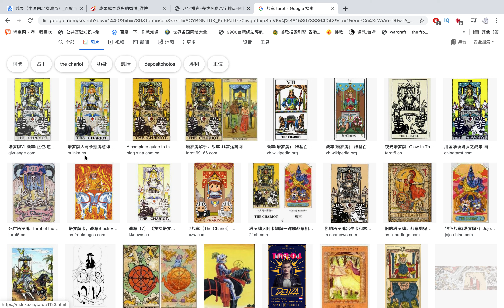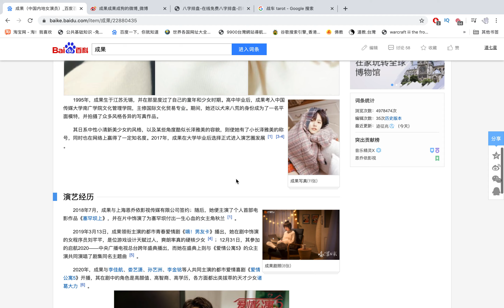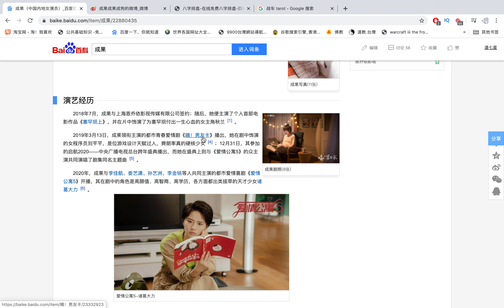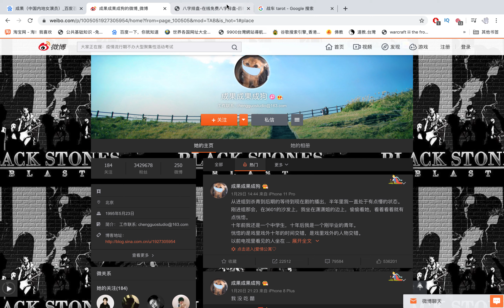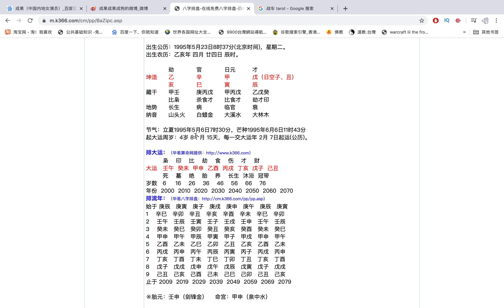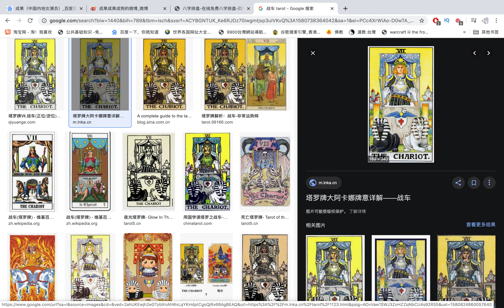演员成果 八字命格分析事业爱情 占卜案例分析【第136期】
占卜联系：
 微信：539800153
 line：iq131